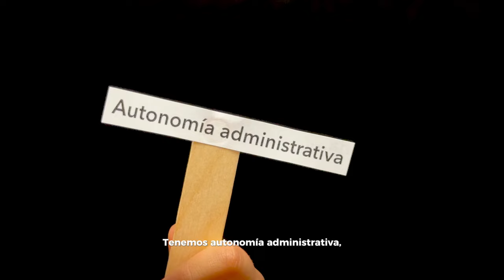Somos Procuraduría, estamos con los colombianos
En la Procuraduría vigilamos la integridad y transparencia de nuestros funcionarios públicos mediante nuestras 4 funciones misionales. Preventiva, Intervención, disciplinaria y conciliación. Conoce más de nuestra misionalidad AQUÍ. SomosProcuraduría Estamos del lado de los colombianos.